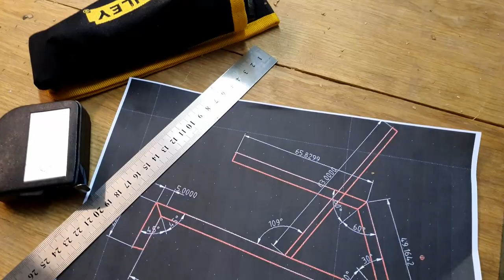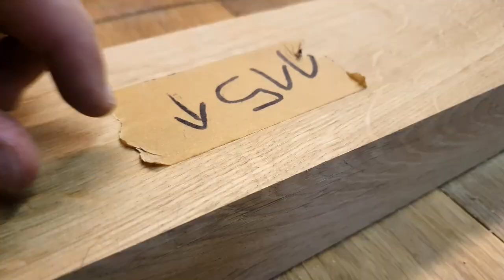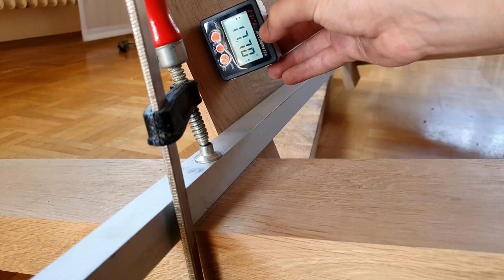DIY Modern Chair | Moderner Massivholz Stuhl | Easy Build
Dieser Designer Holzstuhl ist in meiner kleinen Werkstatt im Keller entstanden. Der komplette Stuhl ist aus Eiche-Vollholz. Dies ist mein erstes YouTube-Video. Es werden immer wieder neue moderne Holzprojekte auf diesem Kanal folgen.